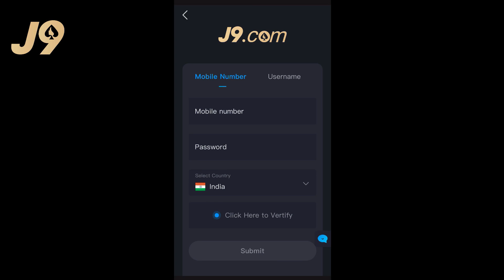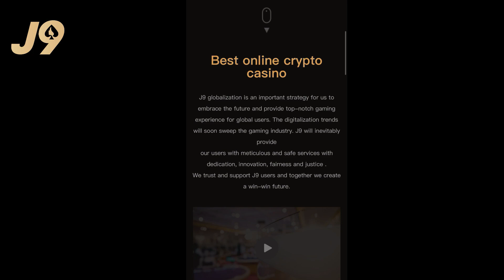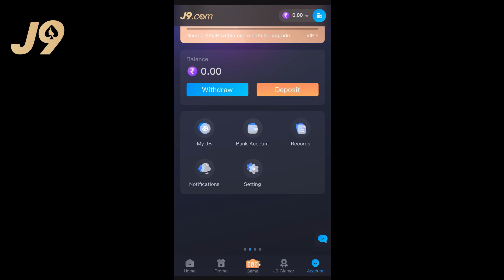WWE 2K22 Road To Wrestlemania | The Head of the Table Roman Reigns Story (PS5) Concept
J9 is the world class online crypto casino with a variety of online games to suit entertainment needs!

🎁 Register Now & get up ₹ 100 Welcome Bonus
🎁 Millions Cash of Lottery Tickets waiting for you to grab!
🎁 Weekly Prizes up to Millions cash reward!
🎁 Daily Exclusive Rewards for J9 member!

⚽ Proudly present J9 Ambassador, Batistuta.
🏀 Global Partnership 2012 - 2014 of International Basketball Federation, FIBA.
🔒 Safe, Secure & Trusted Site.